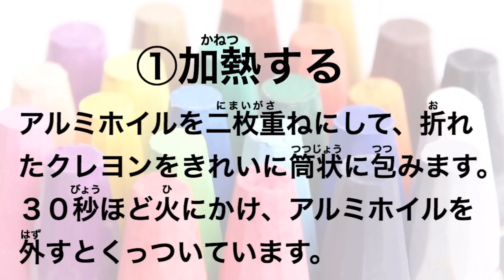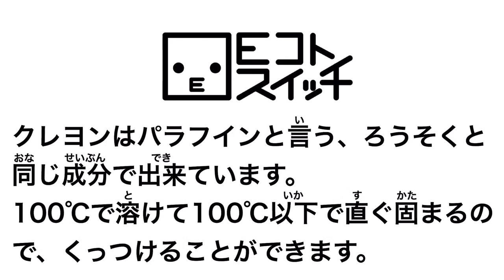【知恵袋】折れたクレヨンの直し方【暮らしの役立ち情報】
今日は雑学は｢折れたクレヨンの直し方｣！！

[ itunes ] ←Our music album NOW ON SALE !!